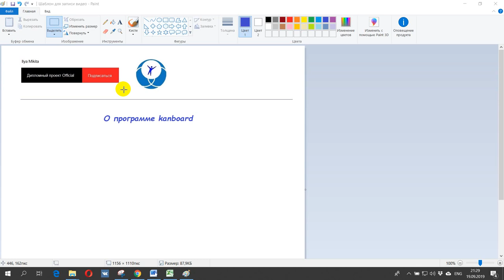О программе kanboard